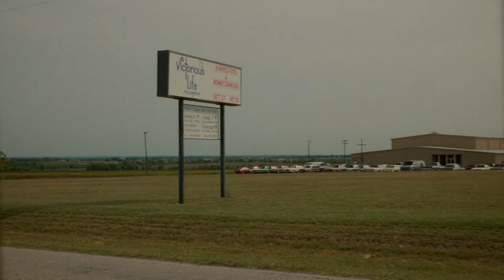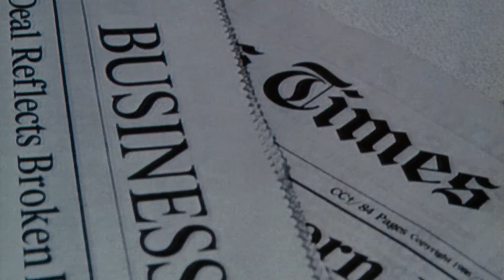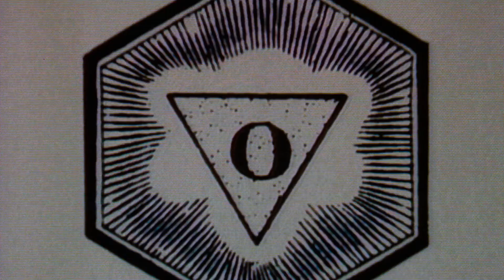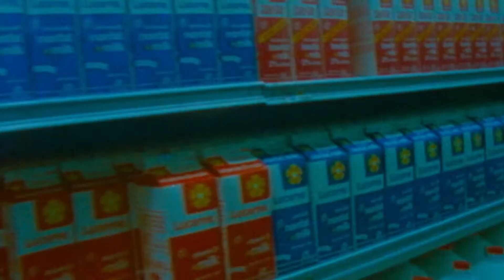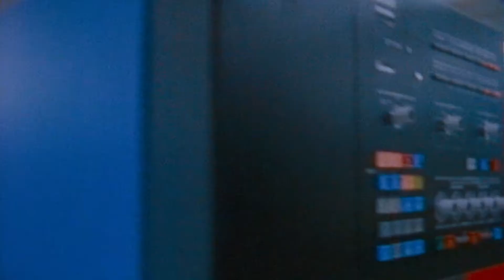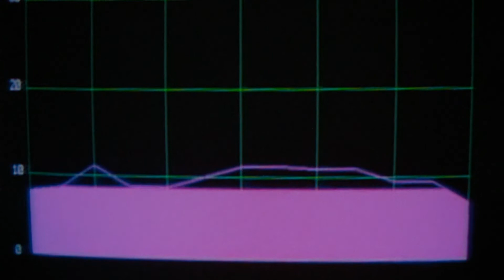Puzzling Evidence - True Stories (1986)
From David Byrne's True Stories (1986)